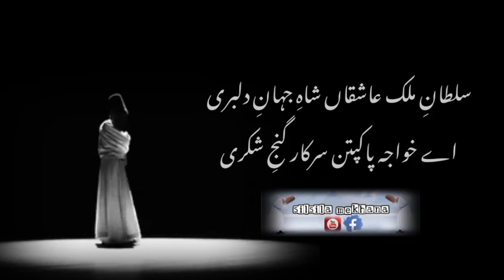Sultane mulke ashiqan shahe jahane dilbari | qwalli | sufiana kalam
اپنی پسند کی قوالیاں سنیں

مریضم یا رسول اللہ مریضم

آپ کو پاتا نہیں جب آپ کو پاتا ہوں میں

میں  تمہیں دیکھنے کو تڑپتا رہا

 چشم ساقی نے یہ کیا کھیل رچا رکھا ہے

محمدؐ خدا ہے خدا ہے محمدؐ

اگر  کعبے کا رخ بھی جانب میخانہ ہو جائے

 کعبے کی رونق کعبے کا منظر اللہ اکبر اللہ اکبر

 خودنما ہے ساری دنیا رونما کوئی نہیں

 خدا بے شکل تھا لینی پڑی صورت محمدؐ کی

حدِ کن فکاں سے گزر گیا

 یہی میرا ذوق سجود ہے

 لحد میں وہ صورت دکھائی گئی ہے

اے وجہ دردِ لادواں درماں توئی درماں توئی

 کوئی سلیقہ ہے آرزو کا

 میں کیا بتاؤں تمنائے زندگی کیا ہے

 دیکھ لے شکل میری کس کا آئینہ ہوں میں

دل بردہ از من دی روز شامے

ان کا منگتا ہوں جو منگتا نہیں ہونے دیتے

ہر دم خیالِ جاناں آنکھوں کے روبرو ہے

مجھے کیا خبر تھی کہاں میری منزل

کبھی انکا نام لینا کبھی انکی بات کرنا

نبی اے آسرا ہے کل جہان دا

مجھ میں ہر رنگ اب تمہارا ہے

یا غوث پاک اج کرم کرو

ronaq e zindagi ap hain ap hain naat lyrics
ronaq e zindagi ap hain ap hain naat|ronaq e zindagi ap hain ap hain naat azam qadri|ronaq e zindagi ap hain ap hain naat lyrics
ronaq e zindagi ap hain ap hain naat lyrics in urdu
ronaq e zindagi ap hain ap hain naat status
naat shareef